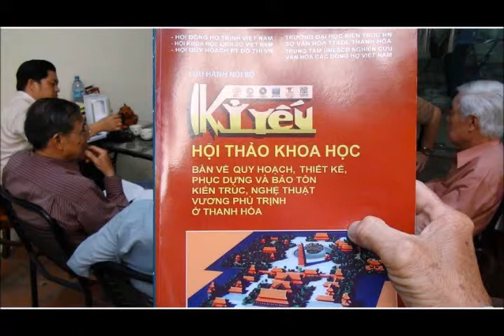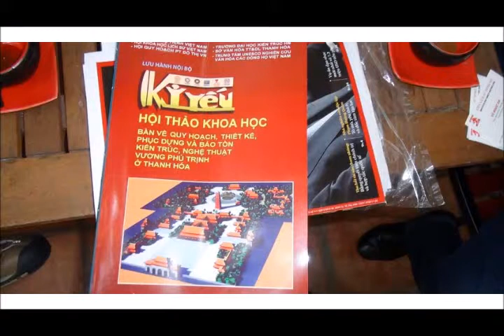Toạ đàm hội thảo Unesco Hanoi+VLSDH+TTNCVTH gia phả 30 3 2015